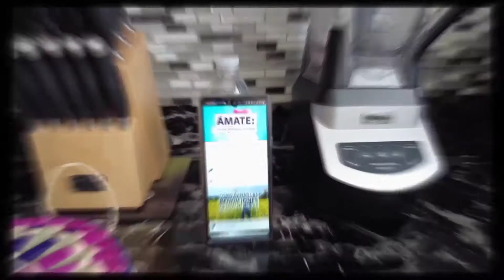🌮 De Queso Y Chile de Molcajete Y Un ☕ En Compañía De 🐕 😍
!No olvides SUSCTIBIRTE a mi canal y ACTIVAR la CAMPANITA para que RECIVAS la NOTIFICACION de FUTUROS videos que les COMPARTA!